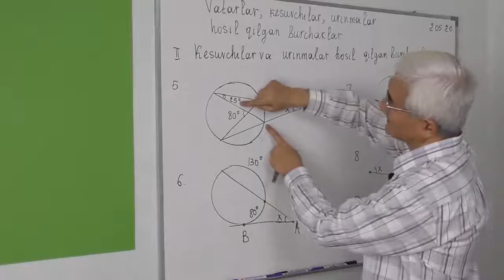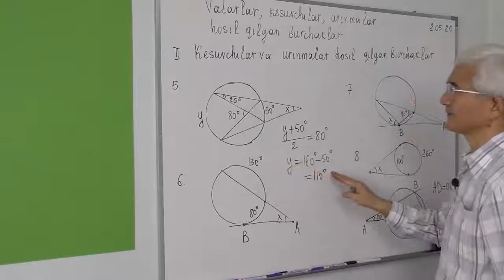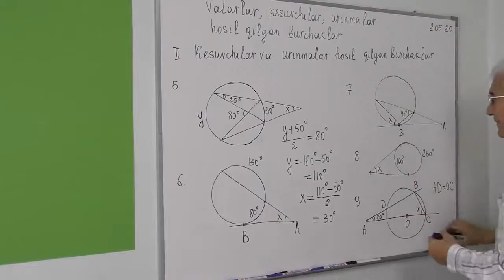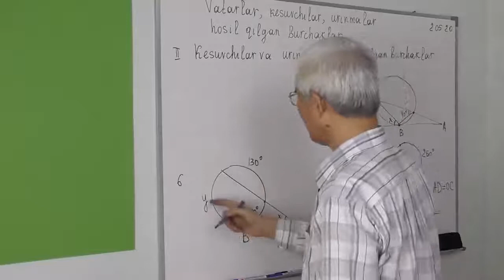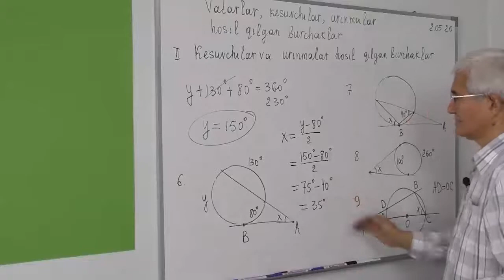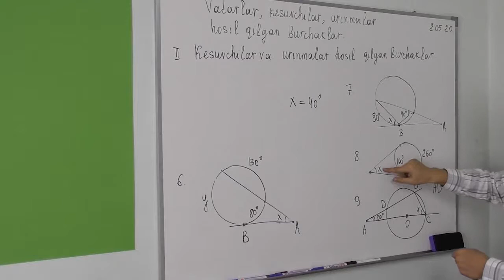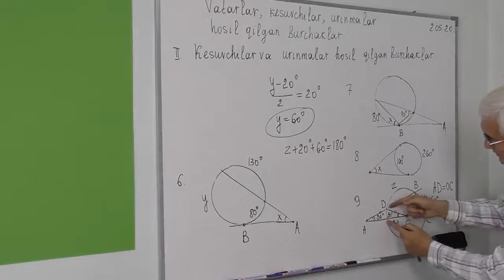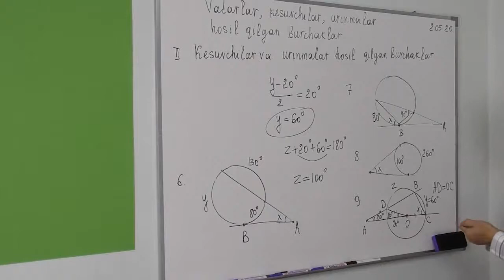25 15 Kesuvchilar va urinma hosil qilgan burchaklar 5 9